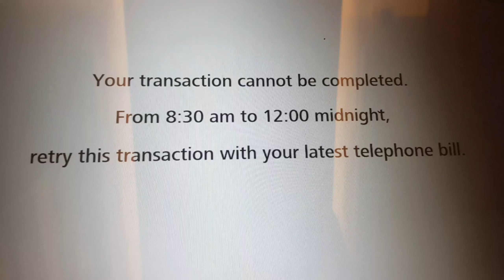Just a video of me ranting about having a bad day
Hey guys, this is just a short video me ranting about my day so yeah enjoyyyy